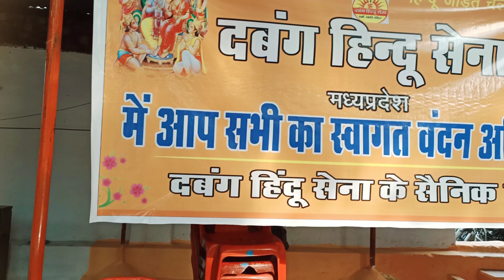LIC MEETING 2022//SUNITA KUSHWAH LALO VLOG##